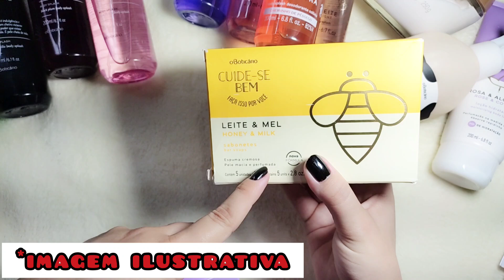PROMOÇÕES DE BODY SPLASH O BOTICÁRIO Revista Ciclo 04/2022 e Lançamento Malbec X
Neste vídeo falo sobre as promoções da Revista O Boticário Ciclo 04/2022. Muitos body splash da Linha DREAM, Linha Cuide-se Bem, Linha Nativa SPA de O Boticário em promoção. Descontos em hidratantes da linha Cuide-se Bem, em refil de hidratante Lily, Linha Coffee e Lançamento Malbec X de O Boticário.

Linha Cuide-se Bem Feira ou Cuide-se Bem Faça sua Feira o Boticário revista ciclo 05/2022. Lançamento O Boticário.